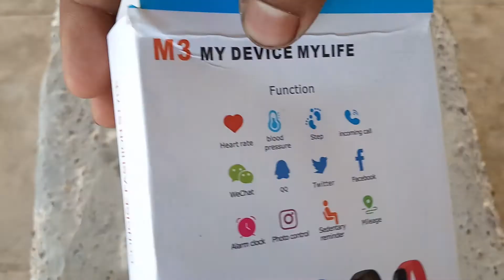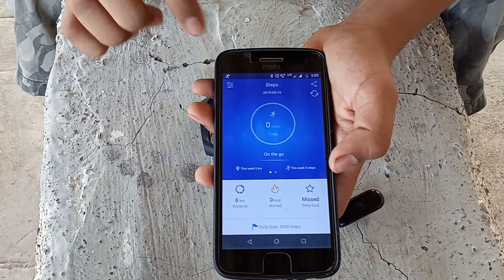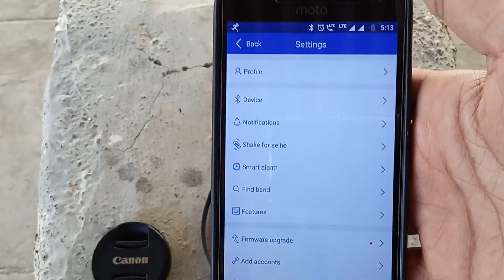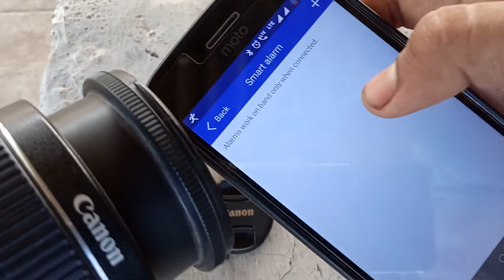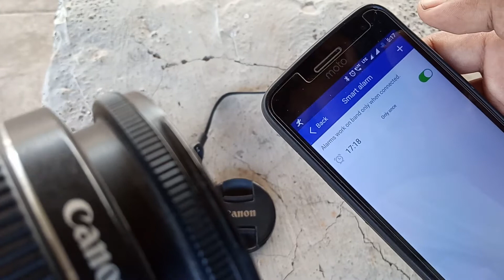Unboxing Fake MI Band 3 | At ₹299 | IT'S OK BUY IT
Kiddu Collection

5.0 out of 5 stars  2Reviews

Kiddu Collection M3 Intelligence Bluetooth Health Wrist Smart Band Watch (Black)

Link to Buy fake MI band
Link to Buy Original MI band